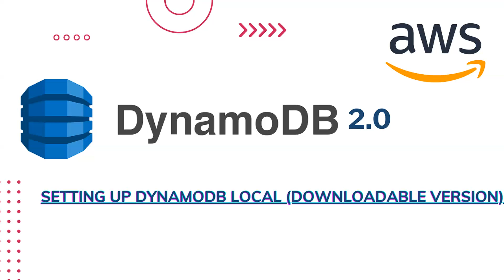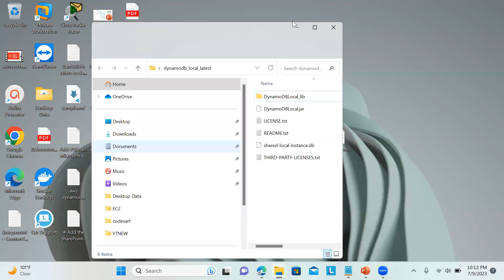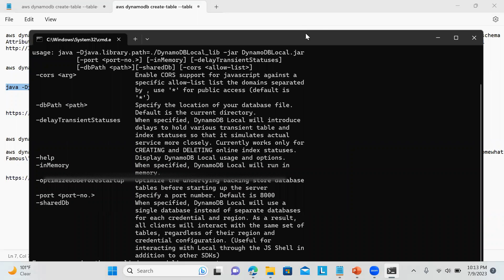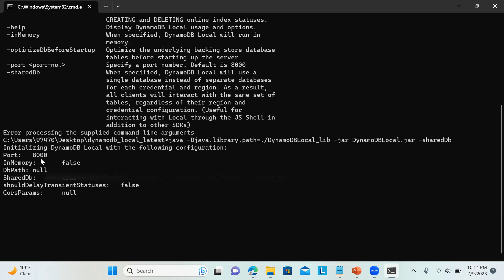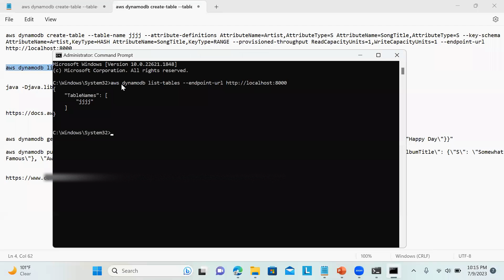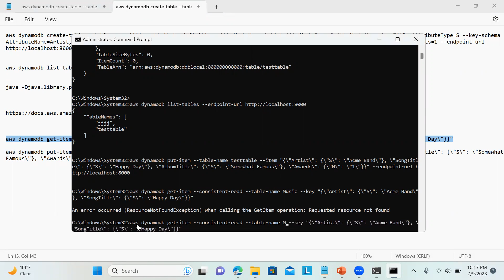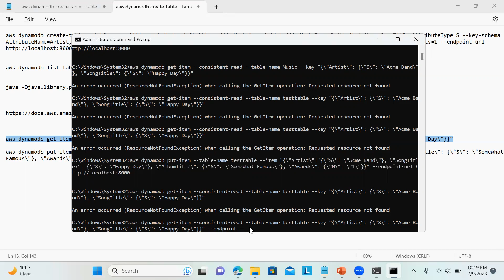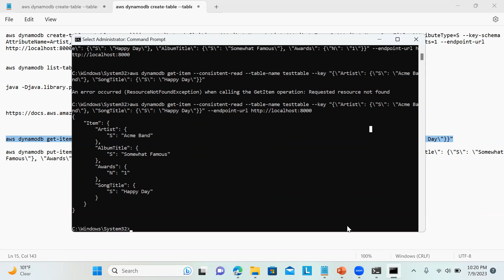AWS DynamoDB local version 2.0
You can develop and test applications by running DynamoDB local in your local development environment without incurring any additional costs. DynamoDB local does not require an internet connection and it works with your existing DynamoDB API calls. DynamoDB local is free to download and available for macOS, Linux, and Windows

aws dynamodb create-table --table-name jjjj --attribute-definitions AttributeName=Artist,AttributeType=S AttributeName=SongTitle,AttributeType=S --key-schema AttributeName=Artist,KeyType=HASH AttributeName=SongTitle,KeyType=RANGE --provisioned-throughput ReadCapacityUnits=1,WriteCapacityUnits=1 --endpoint-url

aws dynamodb put-item --table-name jjjj --item "{\"Artist\": {\"S\": \"Acme Band\"}, \"SongTitle\": {\"S\": \"Happy Day\"}, \"AlbumTitle\": {\"S\": \"Somewhat Famous\"}, \"Awards\": {\"N\": \"1\"}}" --endpoint-url

aws dynamodb get-item --consistent-read --table-name jjjj --key "{\"Artist\": {\"S\": \"Acme Band\"}, \"SongTitle\": {\"S\": \"Happy Day\"}}" --endpoint-url